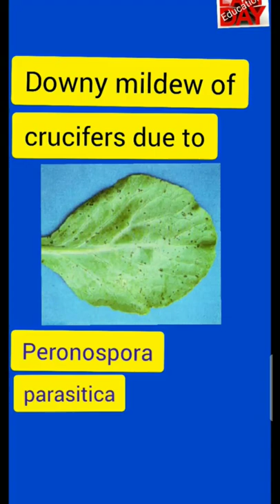Downy mildew of crucifers due to